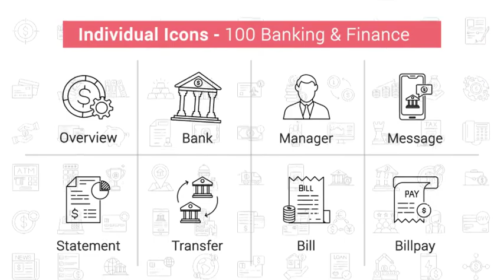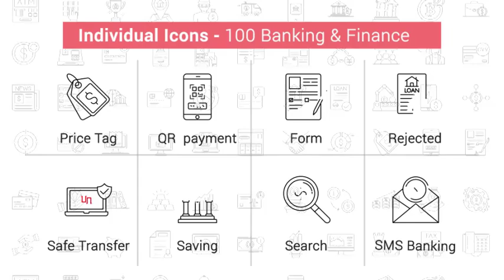100 Banking & Finance Line Icons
Detailed In Animations
Very Easy to Use Structure
Scaleable Files.
Voiced Tutorial! Shows how to Use Project with Workflow
Universal Expressions
Older After Effects File Included